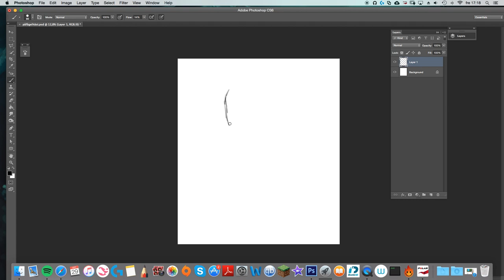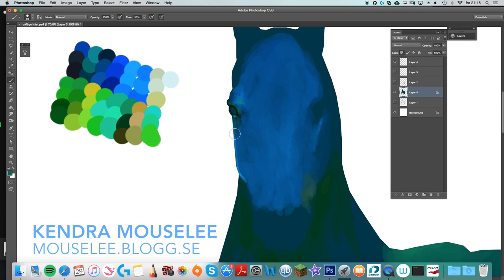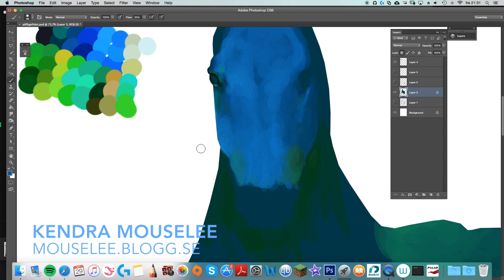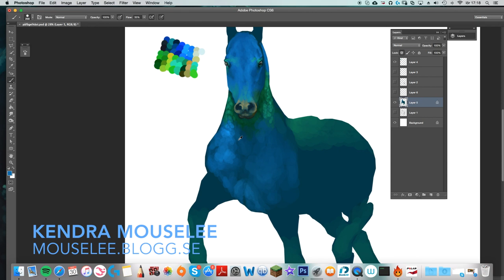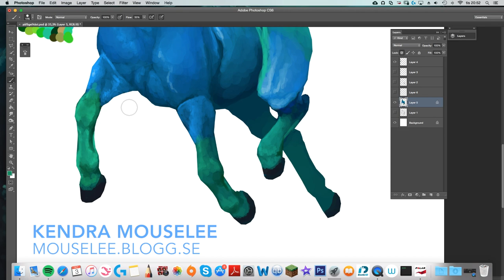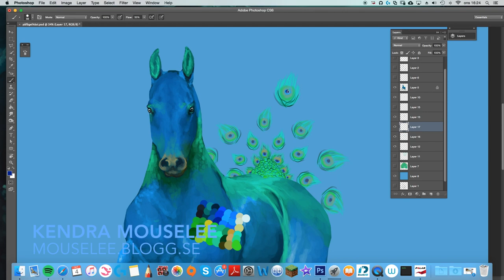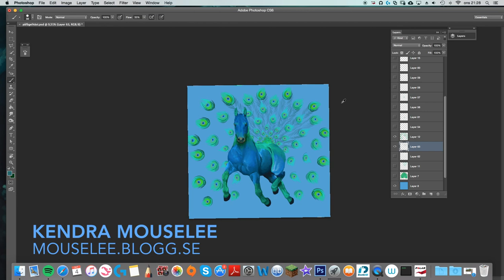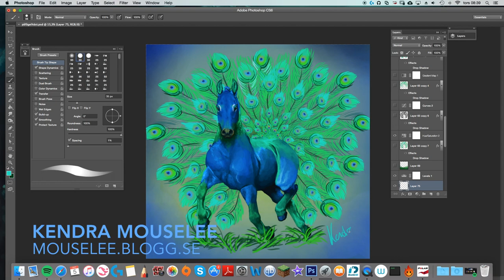Peacock horse speedpainting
Instagram; Kendramouselee
Blogg: mouselee.blogg.se

Music
Starshine Legacy soundtrack - First day in school
Starshine Legacy soundtrack - Vanished
Starshine Legacy soundtrack - Winner's circle
Starshine Legacy soundtrack - Devine friends